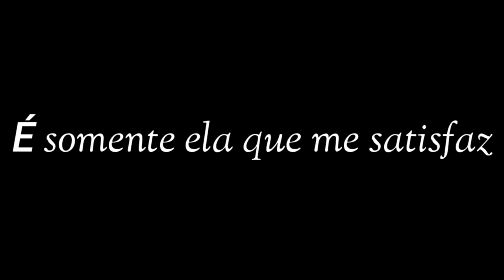🔷️Morango do Nordeste ( Karametade ) Tipografia [ videos aleatorios ] - Wads Music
Edição/Legenda: Wads Music

(づ｡◕‿‿◕｡)づ espero que tenha gostado

(ﾉ◕ヮ◕)ﾉ*:･Coloque nos comentario músicas prós próximos videos･: *ヽ(◕ヮ◕ヽ)

(づ｡◕‿‿◕｡)づ I hope that you enjoyed
(ง • ω •) ง ✧ sign up
(ノ ^ ω ^) ノ ゚ leaves it like

(ﾉ◕ヮ◕)ﾉ*:･Comment songs for the next video･: *ヽ(◕ヮ◕ヽ)